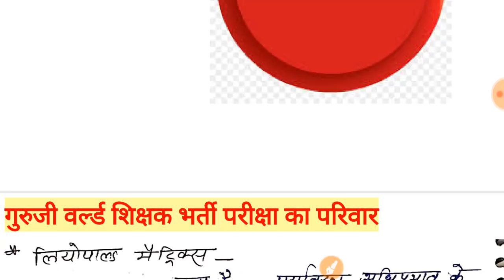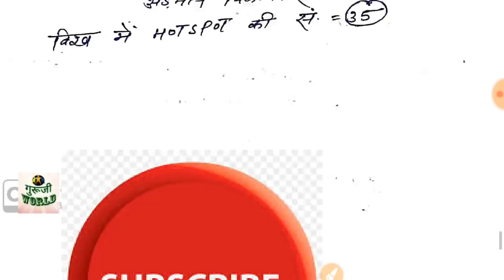शिक्षक भर्ती UPTET/TET पर्यावरण 55 पॉइंट की दनादन व्याख्या ENVIORNMENT UPTET AND TET FULL डिटेल